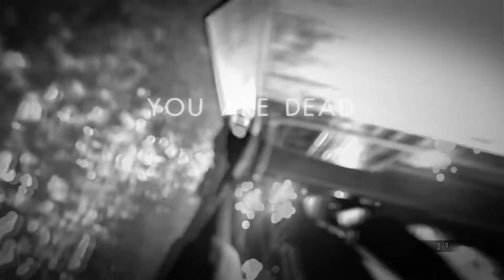Resident Evil: Biohazard - Ethan vs Jack - Talkies Play | Part 8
Episode 8 is here ladies and gentleman! On this edition of TalkiesPlay, Nick and Artur dive back into the horrific world of Resident Evil: Biohazard and take on the scariest threat yet, an even angrier Jack! We die a lot so we hope are annoyance makes you laugh... enjoy!